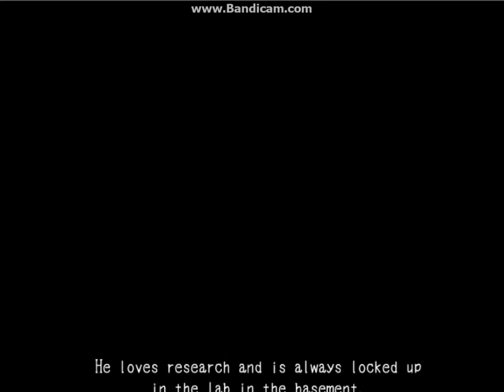Mad Father - Episode: 1